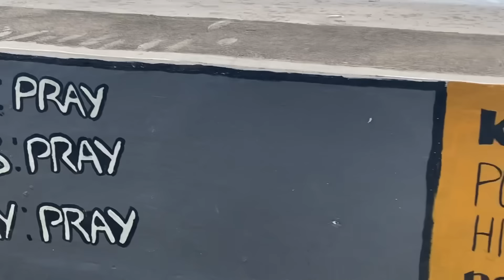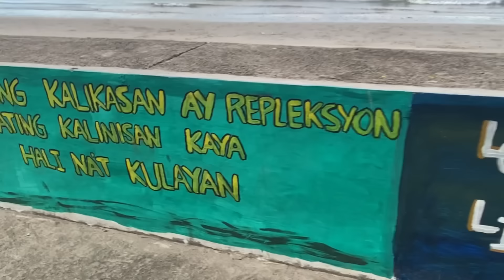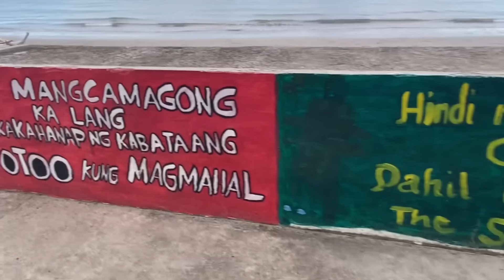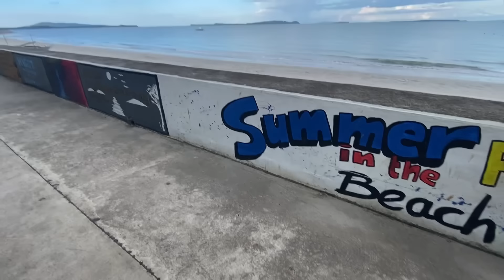KUYA JOMAR A.K.A POPOY SUBRANG LUNGKOT? EDCY ANG SWEET DAMING HUGOT?